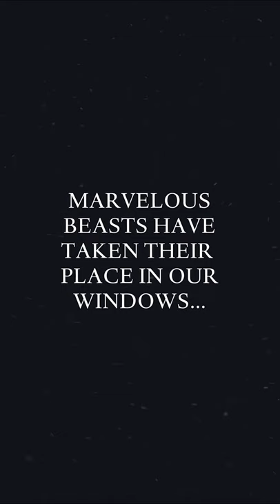MARVELOUS BEASTS - Windows l DIPTYQUE PARIS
Marvelous beasts have taken their place in our windows to instil moments of poetry and magic.